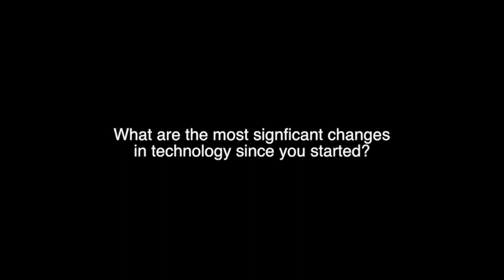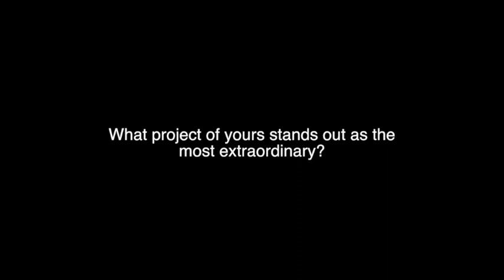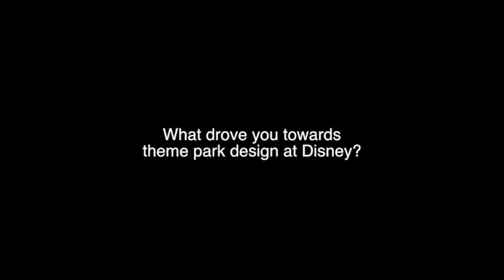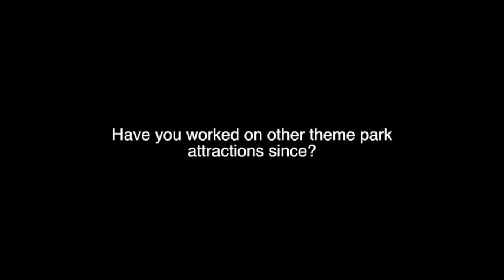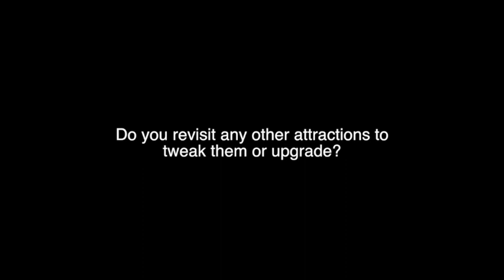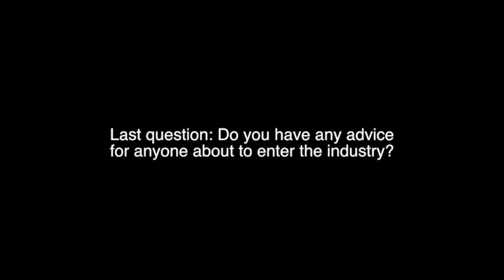Interview - Anne Militello - Lighting Designer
And check out the Backstage Heritage Collection People Archive for more entertainment industry practitioners and pioneers